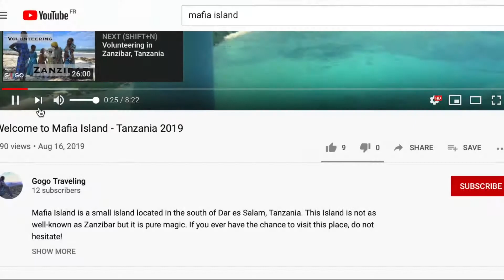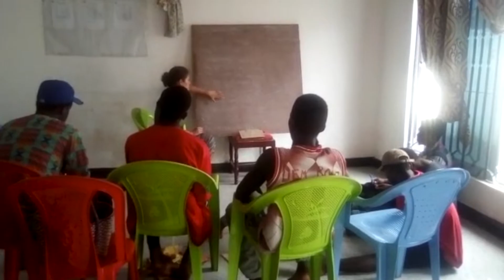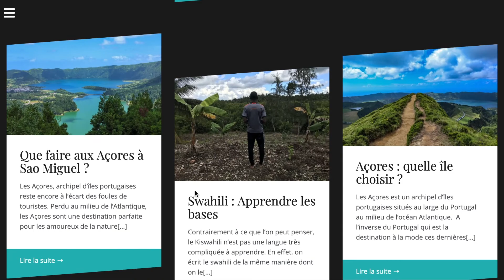VOLONTARIAT : QUOI APPORTER ?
Souvent on peut se demander ce que l'on peut ou doit apporter lorsque l'on part faire un volontariat. J'espère que cette vidéo vous éclairera un petit peu :)

Pour plus d'information, n'hésitez pas à consulter mon article plus détaillé sur le sujet